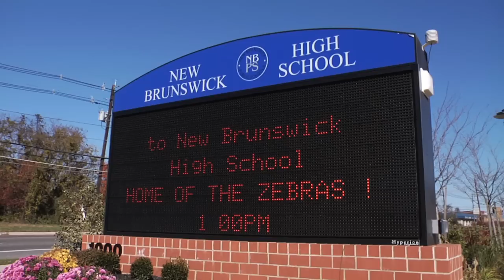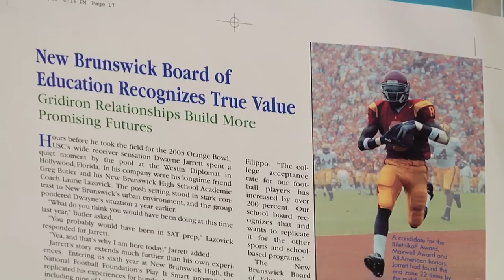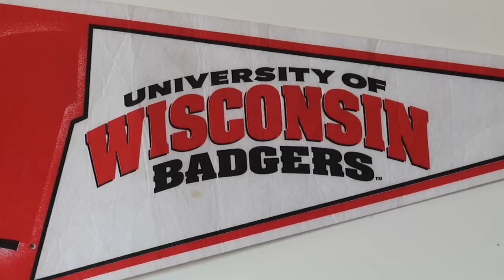"Play It Smart" Graduate Jonathan Casillas for New Brunswick Tomorrow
Super Bowl XLIV Champion Jonathan Casillas returns to his hometown of New Brunswick, N.J.  Jonathan's success began as a participant in the NBT-sponsored Play It Smart program. See how Play It Smart is giving young student athletes at New Brunswick High School a solid academic foundation for their future. Jonathan and Program Coordinator, Laurie Lazovick share why the program has meant so much to so many students.